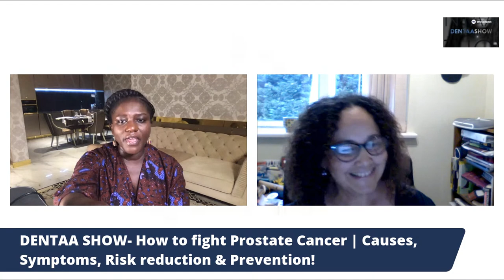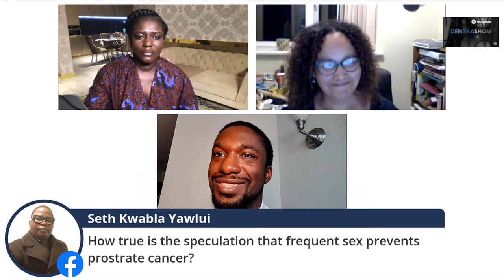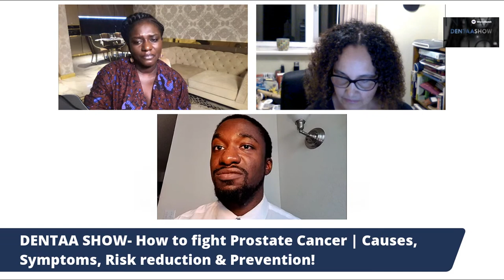How to fight Prostate Cancer | Causes, Symptoms, Risk reduction & Prevention!